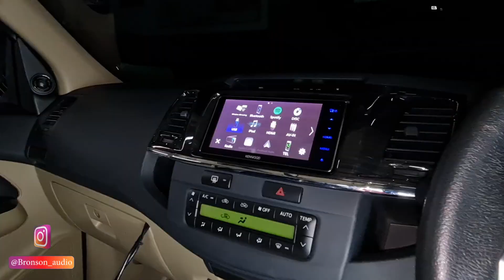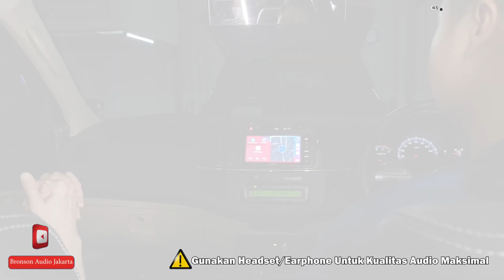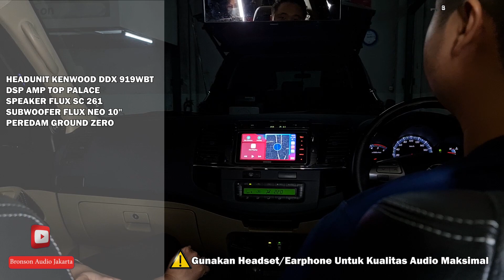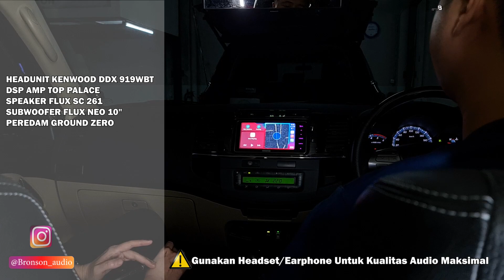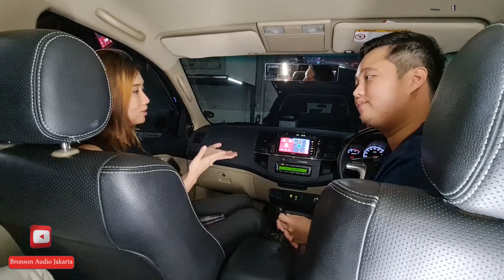HASILNYA SUPER MAKSIMAL!! PAKET AUDIO OEM LOOK DI FORTUNER I SOLUSI AUDIO TERBAIK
HEADUNIT KENWOOD DDX 919WBT
DSP AMP TOP PALACE
SPEAKER FLUX SC 261
SUBWOOFER FLUX NEO 10"
PEREDAM GROUND ZERO

*Untuk pembelian produk, bisa melalui toko online shop kami atau bisa datang langsung ke workshop kami @bronson_audio
* Kami menjual produk barang resmi dan bergaransi dengan kualitas dan harga terbaik
* Untuk pemasangan, kami mempunyai mekanik pribadi yang sudah berpengalaman dan didukung dengan peralatan profesional terkini dan sudah teruji sampai taraf kompetisi internasional
* Untuk konsultasi bisa hub :
📞 Phone/Whatsapp (Senin - Sabtu jam 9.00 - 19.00) : 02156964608 / 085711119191
Jika Whatsapp chat slow respon, bisa langsung telpon atau whatsapp call ke no hp tsb
Tokopedia : Jajan audio
Bukalapak : Bronson audio
Blibli : Bronson audio
🏠 Workshop:
Bronson Audio
Jln. Panjang/Arteri Kedoya No 47.
Jakarta Barat 11520
Posisi di sebelah Protera.
⏰ Buka Senin - Sabtu (kecuali hari libur )
Buka dari jam 9.00 pagi s/d jam 18.00 sore
👨‍🔧 Specialist :
- 🎼 Car audio SQ & SQL
-🎬 Multimedia ( Tv Tuner Digital, Clip On Headrest Android/Monitor, Tv Roof Android)
- 🤫 Peredam suara
- 📷 Dashcam/DVR, 360/Rear Camera
-💡 HID/LED Lamp
- 📍 Gps Tracker
- 🚘 AutoRetrack Spion, iSmart Silicon Keyless Alarm
- 🛋  Custom Jok kulit (Sarung/Paten)
- 🖼 Kaca Film

Tokopedia : Jajan audio
Bukalapak : Bronson audio
Blibli : Bronson audio
🏠 Workshop:
Bronson Audio
Jakarta Barat 11520
👨‍🔧 Specialist :
- 🤫 Peredam suara
- 📷 Dashcam/DVR, 360/Rear Camera
-💡 HID/LED Lamp
- 📍 Gps Tracker
- 🖼 Kaca Film

Creator : Bentar Panca Pamungkas